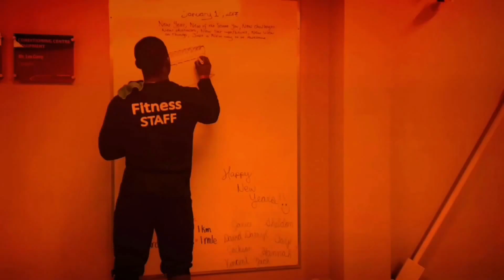Arm Warfare | Dmulofitness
What I do once a week for biceps & triceps... like the video?

More